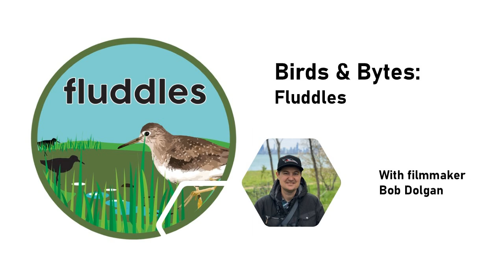Birds & Bytes: Fluddles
Episode thirty-eight of the COS virtual series Birds & Bytes took place on August 8, 2024. Special thanks to our guest speaker Bob Dolgan for sharing his film, time, and expertise with us. This recording is of the director Q&A and does not include the film itself.